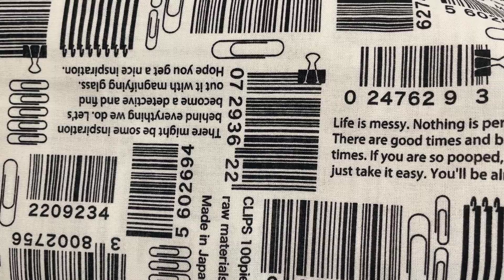Robert Kaufman Sevenberry In the Press cotton fabric with barcode and paperclip pattern - modes4u -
In the Press, stationery fabric, by Sevenberry